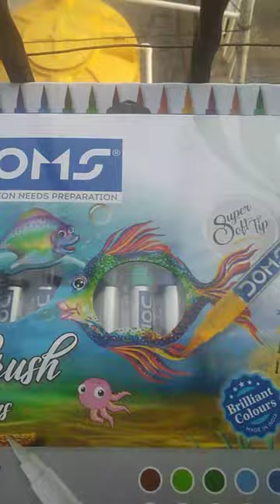unboxing Doms brush pen and water colour tube doms the galaxy